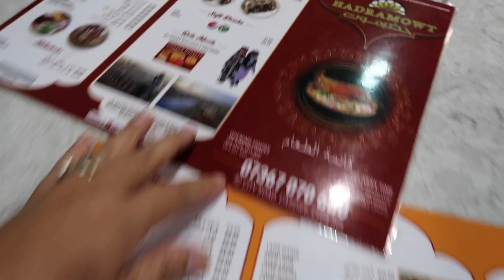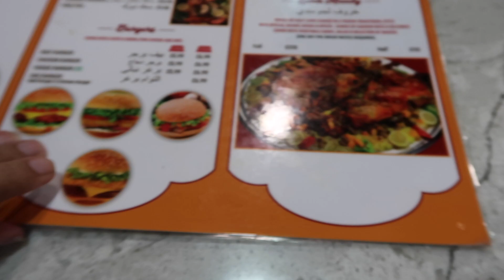Feeling Down Today || Mama Ka Masala!